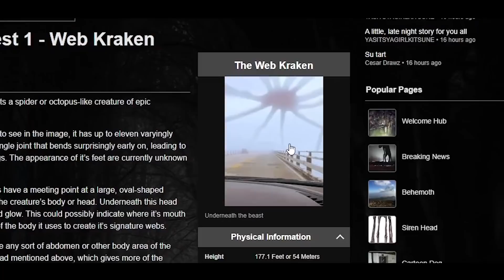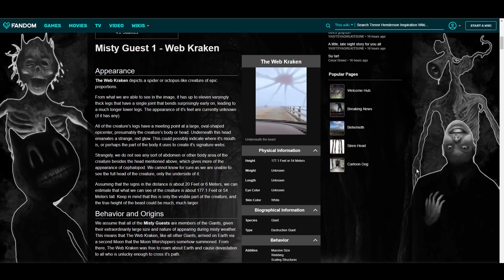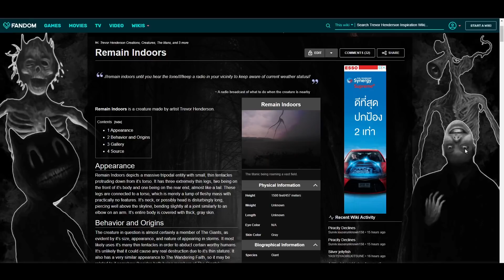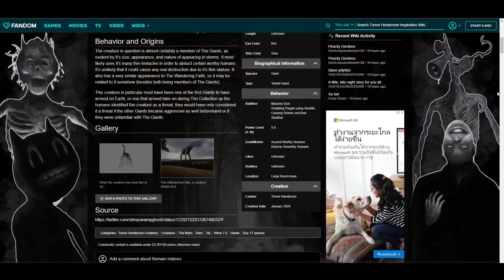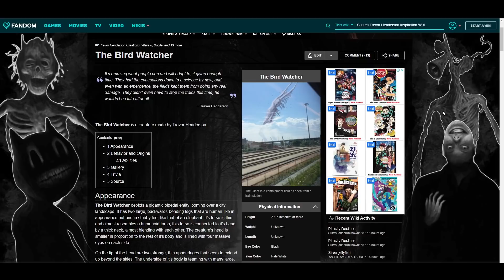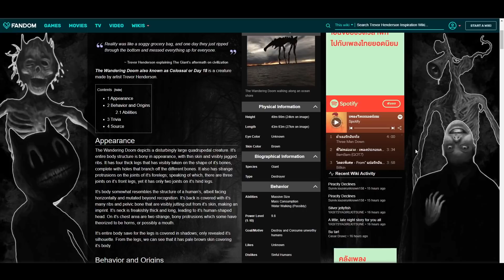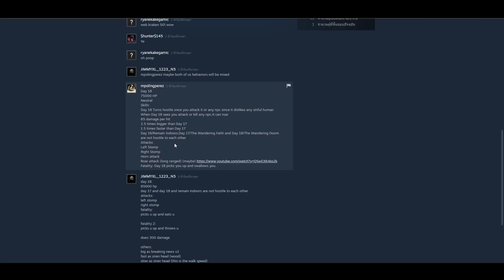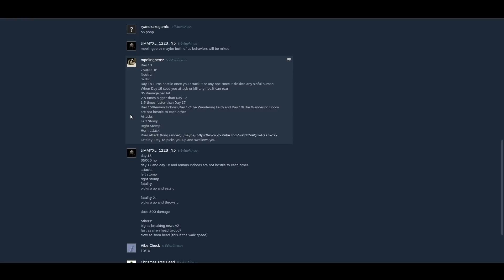รู้ก่อนใคร 4 ยักษ์ เทรเวอร์ เฮนเดอร์สัน ที่กำลังจะเข้ามาเพิ่ม | Trevor Henderson Garry's Mod - สมบอย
รู้ก่อนใคร 4 ยักษ์ เทรเวอร์ เฮนเดอร์สัน ที่กำลังจะเข้ามาเพิ่ม
พร้อมข้อมูลลับ จากข่าววงใน